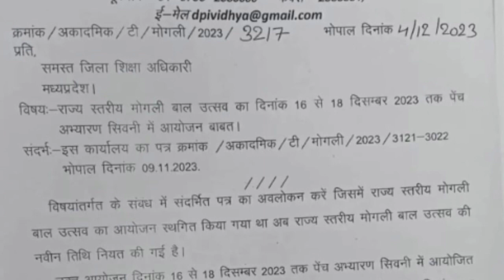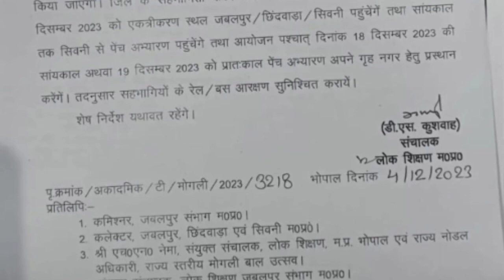Order of Mp Public Education Bhopal,Teachers should pay attention to all DEOs,16 to 18 December 2023